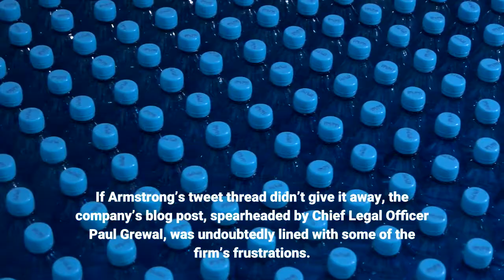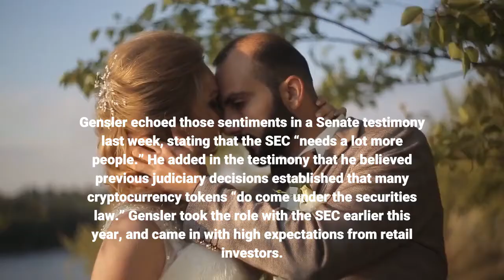After SEC Pressure Coinbase Decides To Drop Interest Product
It was just a couple weeks ago that Coinbase posted a blog post, paired with a hefty Twitter thread from CEO Brian Armstrong highlighting recent challenges with the SEC. Armstrong described the agency’s behavior as “sketchy” after the SEC seemingly threatened the exchange that a lawsuit would be impending should Coinbase launch their expected interest-yielding product, Lend. If Armstrong’s tweet thread didn’t give it away, the company’s blog post, spearheaded by Chief Legal Officer Paul Grewal, was undoubtedly lined with some of the firm’s frustrations. Now, less than a month later, reports have emerged that Coinbase has elected to halt it’s plans to launch Coinbase Lend. The news comes less than a week after SEC Chairman Gary Gensler told CNBC that his commission is under-staffed. Gensler echoed those sentiments in a Senate testimony last week, stating that the SEC “needs a lot more people.” He added in the testimony that he believed previous judiciary decisions established that many cryptocurrency tokens “do come under the securities law.” Gensler took the role with the SEC earlier this year, and came in with high expectations from retail investors. Elsewhere in the market, some state regulators seem to be working to try to fill the SEC’s role with interest-yielding products already on the market. A handful of state regulators in recent months started legal action against BlockFi for it’s lending products. In the past week, some state regulators have shifted focus to pursue action against Celsius as well. New Jersey, Texas and Alabama are three states that are pursuing both BlockFi and Celsius with claims that the firms are offering residents unregistered securities. Regardless of the eventual outcome, the growing popularity of yield-generating tokens and stablecoins are becoming of increased importance to regulators, and are likely bound to be responsible for federal oversight at a higher level than currently seen. The timetable and degree of oversight remains to be seen. Related Reading | Mid-Cap Altcoins Hold Onto Highs Better Than Bitcoin And EthereumThe powerhouse exchange continues to build on their flagship products to deliver business growth. Last week, the exchange issued a high-demand junk bond with orders amounting to $7B. In recent months, the company announced it’s intent to launch a “crypto app store” and added payment support for Apple Pay. Safe to say it’s been a busy quarter for the bustling exchange. However, it remains to be seen what the end result is for competitors like BlockFi and Celsius. In the meantime, it seems that Coinbase may be working to try to propose regulatory framework that can help the SEC and other regulatory figures embrace the market without overstepping boundaries for crypto consumers. Related Reading | Despite Dips, Bitcoin Exchange Reserves Reach Lowest Values Since 2018